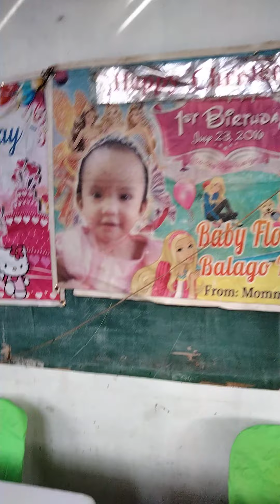Happy birthday kainan na naman.